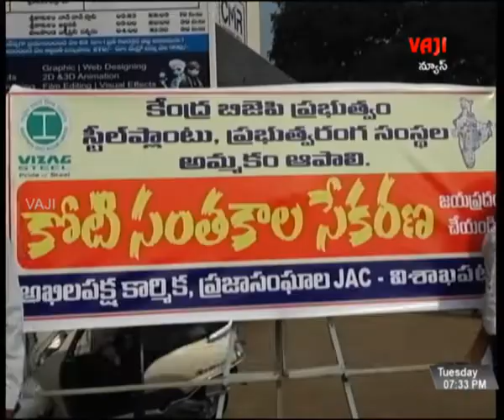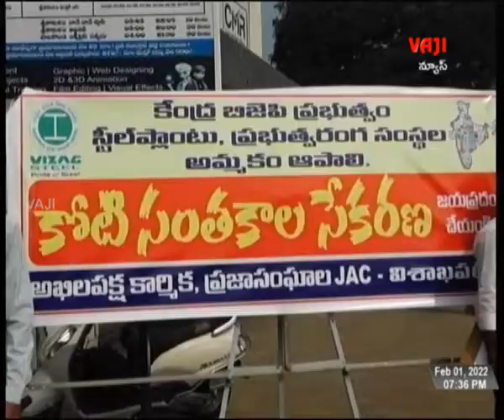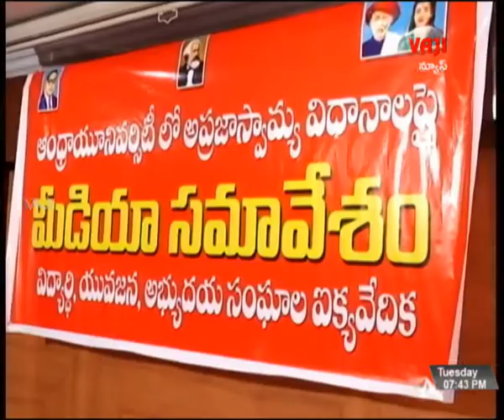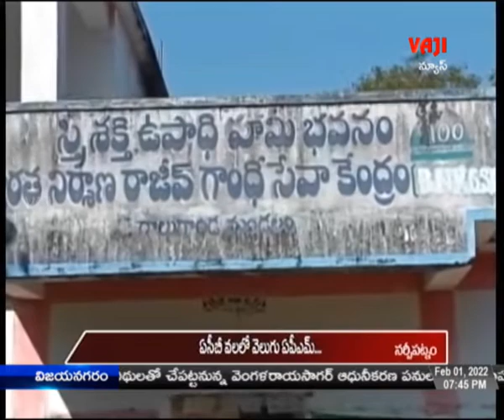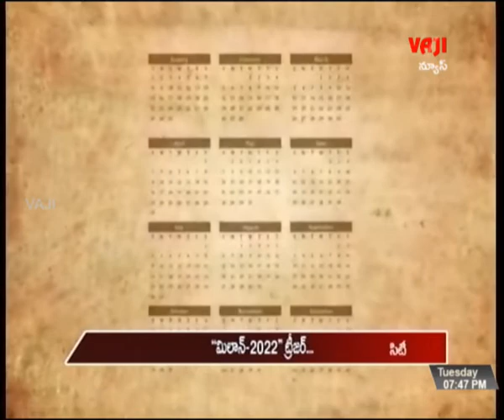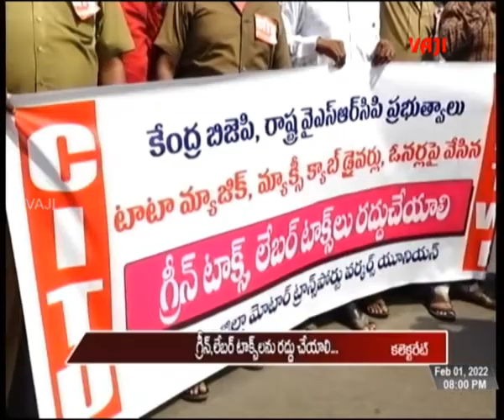VAJI NEWS VSP 01 February 2022 night news